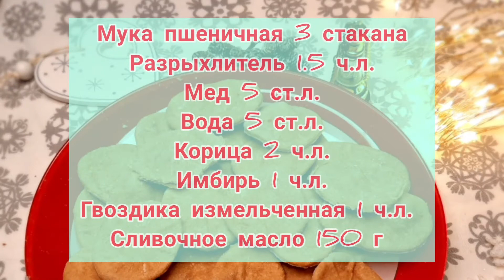Печенье на новый год /Праздничное рождественское шведское печенье/Festive Christmas Swedish cookies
Это замечательрое печенье я ела еще в детстве, мама покупала его достаточно часто и нам оно очень нравилось. Под этот новый год я  вдруг вспомнила о нем ирешила испечь его сама и поделится рецептом свами. Печенье получается ароматным остреньким и хрустящим. Масло я добавляю намного меньше не ем слишком жирное, а готовлю много. Так, что вы готовьте по рецепту 150 г, чтобы получилось как надо.
Рецепт мука пшеничная 3 ст.
Имбирь 1 ч.л.

I ate this wonderful cookie as a child, my mother bought it quite often and we really liked it. On this new year, I suddenly remembered it and decided to bake it myself and share the recipe with you. The cookies turn out fragrant, spicy and crispy. I add a lot less oil, I don’t eat too fatty, but I cook a lot. So, you cook 150 g according to the recipe to get it right.
Recipe wheat flour 3 tbsp.
Ground cloves 1 tsp
J'ai mangé ce merveilleux biscuit quand j'étais enfant, ma mère l'achetait assez souvent et nous l'aimions beaucoup. En cette nouvelle année, je m'en suis soudainement souvenu et j'ai décidé de le cuisiner moi-même et de partager la recette avec vous. Les biscuits s'avèrent parfumés, épicés et croustillants. J'ajoute beaucoup moins d'huile, je ne mange pas trop gras, mais je cuisine beaucoup. Donc, vous faites cuire 150 g selon la recette pour bien faire les choses.
Recette farine de blé 3 c.
Levure en poudre 1,5 cuillère à café
Cannelle 2 cuillères à café
Gingembre 1 cuillère à café
clous de girofle moulus 1 cuillère à café
Miel 5 cuillères à soupe
Eau 5 c.
Beurre 150g
Maslo slivochnoye 150 g

Comí esta galleta maravillosa cuando era niño, mi madre la compraba con bastante frecuencia y nos gustaba mucho. En este nuevo año, de repente lo recordé y decidí hornearlo yo mismo y compartir la receta con ustedes. Las galletas resultan fragantes, picantes y crujientes. Agrego mucho menos aceite, no como demasiada grasa, pero cocino mucho.Entonces, cocinas 150 g según la receta para que te quede bien.
Receta harina de trigo 3 cdas.
 polvo de hornear 1,5 cucharaditas
Canela 2 cucharaditas
jengibre 1 cucharadita
Clavo molido 1 cucharadita
Miel 5 cucharadas
Agua 5 cucharadas.

Ich habe diesen wunderbaren Keks als Kind gegessen, meine Mutter hat ihn oft gekauft und uns hat er sehr gut geschmeckt. An diesem neuen Jahr erinnerte ich mich plötzlich daran und beschloss, es selbst zu backen und das Rezept mit Ihnen zu teilen. Die Kekse werden duftend, würzig und knusprig. Ich füge viel weniger Öl hinzu, ich esse nicht zu fettig, aber ich koche viel. Also kochen Sie 150 g nach dem Rezept, um es richtig zu machen.
Rezept Weizenmehl 3 EL.
 Backpulver 1,5 TL
Zimt 2 TL
Ingwer 1 TL
Gemahlene Nelken 1 TL
Honig 5 EL
Wasser 5 EL.